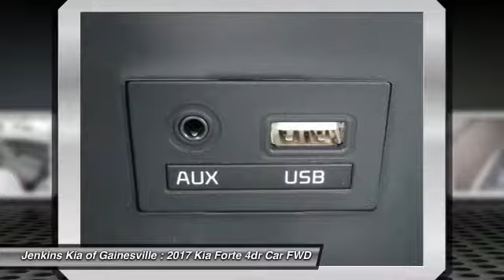2017 Kia Forte Gainesville FL G0585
2017 Kia Forte LX

The Kia Forte is peppy, economical, and surprisingly loaded with tech features. It's larger and roomier than the previous generation of Fortes, and boasts a new, sportier exterior. As with all Kia models, the 2016 Forte packs a lot of bang for your buck. The quieter engine and refined suspension mean a pleasant ride that feels like a larger, more expensive car. You can choose either the six-speed manual transmission, only available in the LX trim, or the six-speed automatic with overdrive that is standard in the EX and an option in the LX. Choose from a 2.0L engine that can produce up to 147hp or a more powerful direct injection 2.0L that puts out 173hp. Depending on your choice of trim, you'll enjoy fuel economy ranging from an EPA estimated 25 MPG in the city, to 38 MPG on the highway. The trunk is generously-sized, larger than most compact vehicles, meaning you can fit all your gear, from groceries to golf clubs. Standard equipment includes steering wheel mounted audio controls, Bluetooth, electronic stability control, and heated door mirrors. For added style, consider the available Premium Package, with items such as leather seat trim, power sunroof, push button start, ventilated driver's seat, heated front/ rear seats, and heated steering wheel. With the available UVO eServices Infotainment System you can control a number of features when paired with a compatible device. Apple CarPlay and Android Auto are available on all trims but the LX, which has a 4.3-inch conventional display instead of a 7.0-inch touchscreen. Also available is voice-command navigation. It offers a vivid color, touch screen and relays real-time highway conditions from SiriusXM Traffic (real time updates require paid SiruiusXM subscription).